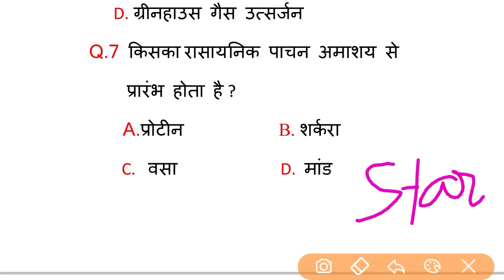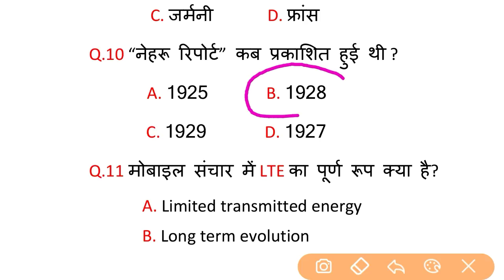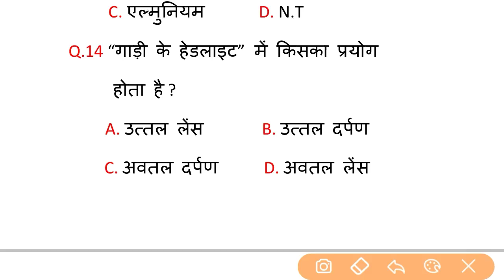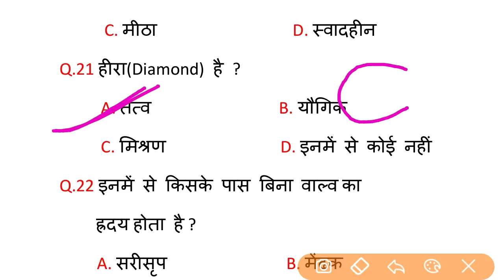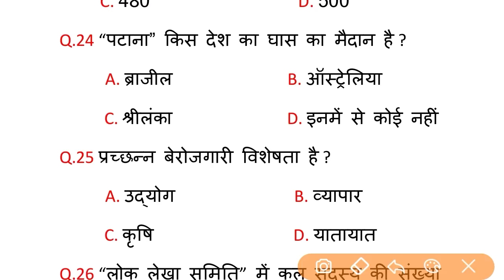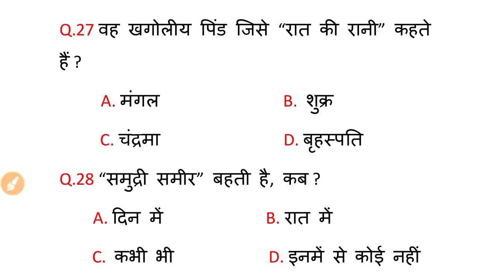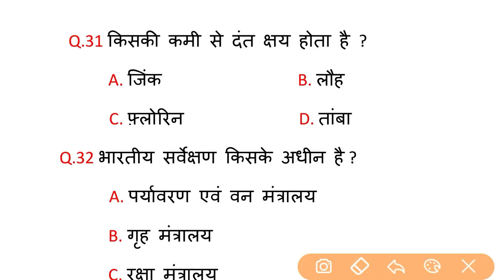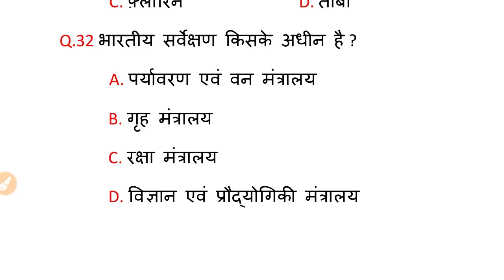[ हिंदी में ] 30+ M.C.Q. Important Question for All EXAM.//RAILWAY//ALP//SSC//UPPOLICE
वीडियो के प्रश्न का  PDF